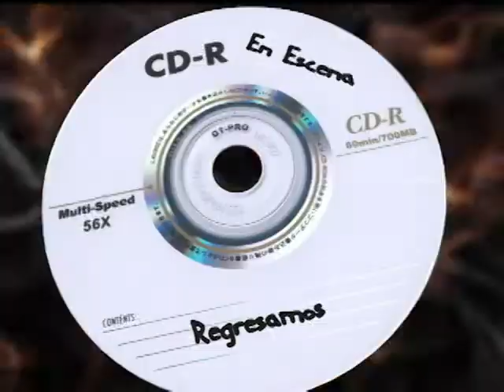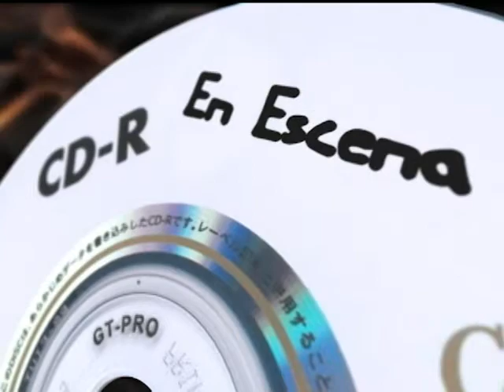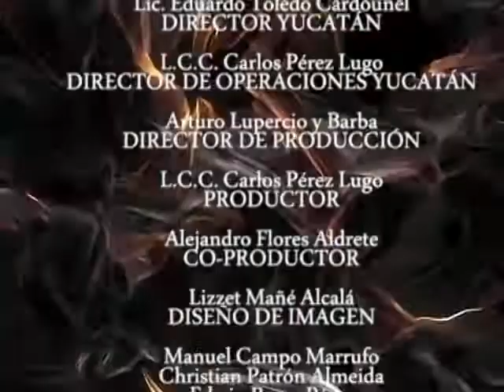En Escena: Cantante Rafael Vega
¿Quieres estar en En Escena? Comunícate al 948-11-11

09/06/2014